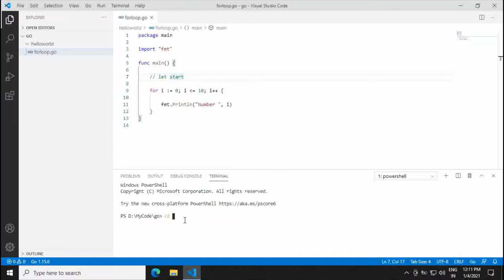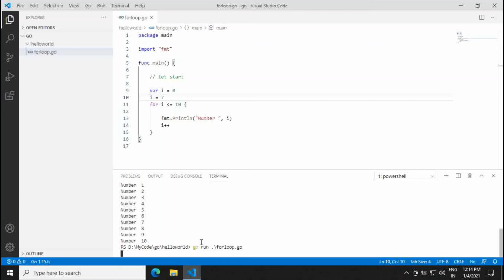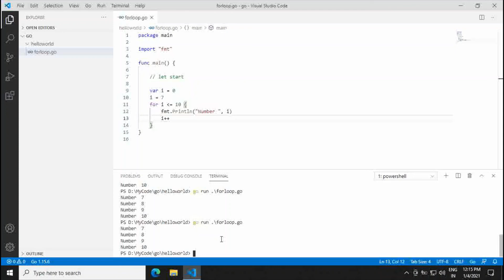For Loop Example | Go Language Examples | Java Inspires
In this video, we will see for loop example in go language.